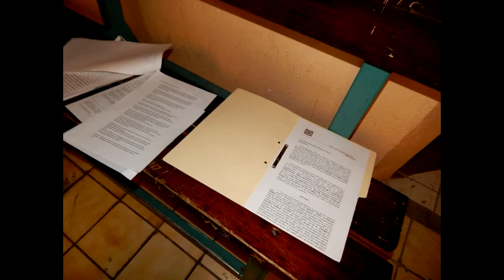Demanda a ex directora del DIF y proveedor de lámparas LED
demanda